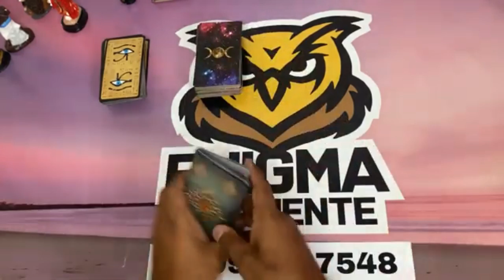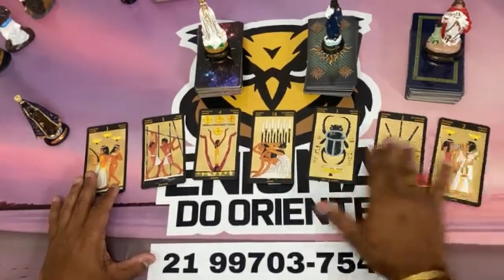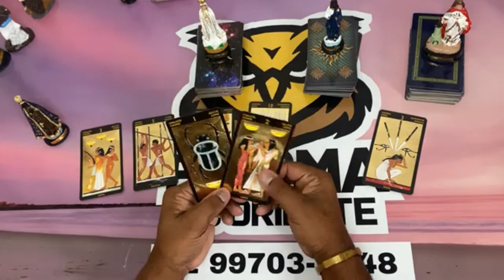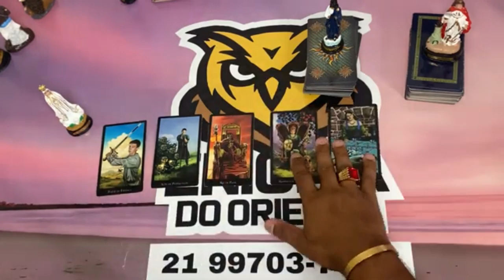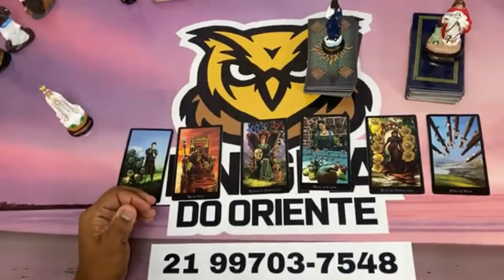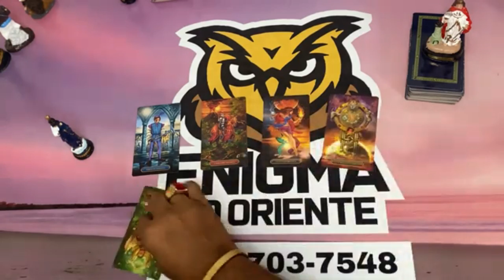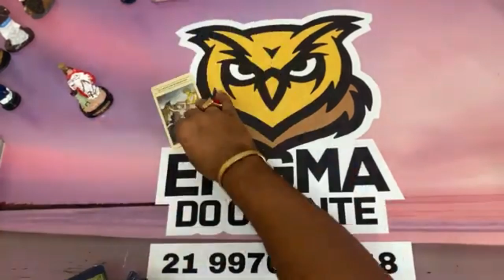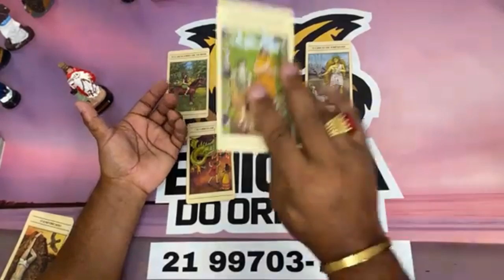ELE HOJE EM RELAÇÃO A VOCÊ! !!💘 [ Tarot Responde ] Tarô [Tarô ] Tarot